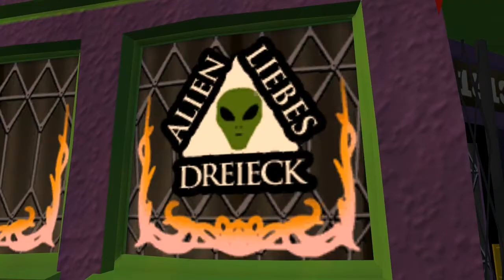Let's Play Sam & Max Season 1 [Deutsch] [HD] #16 - Myra hat den Plan!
Mit einer Million in der Tasche geht es zurück in die City, denn wir brauchen noch so einigen Shice!
(Episode 2 - Situation: Comedy)